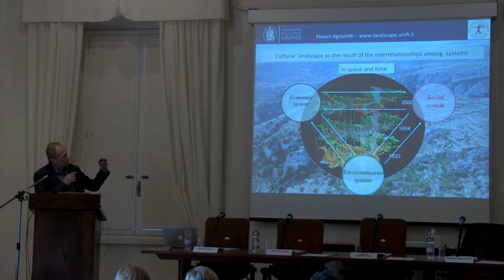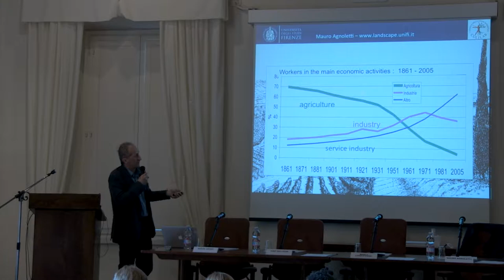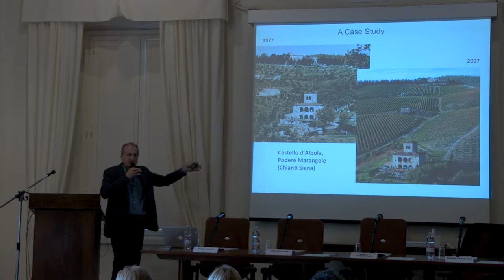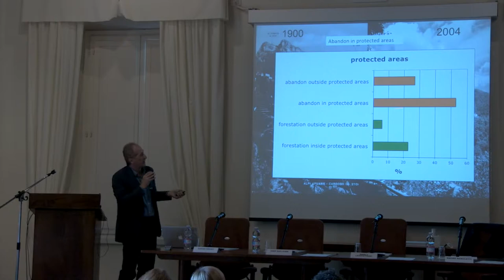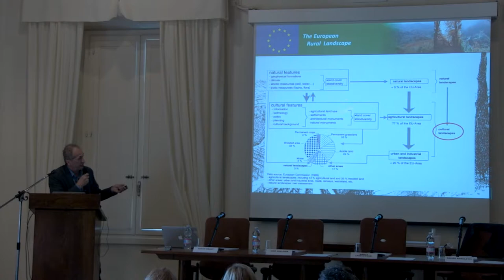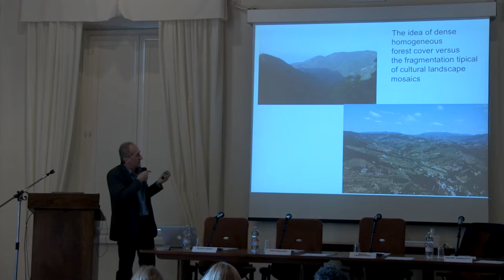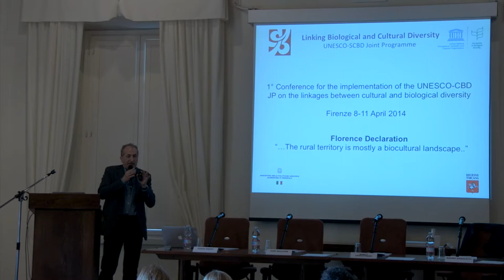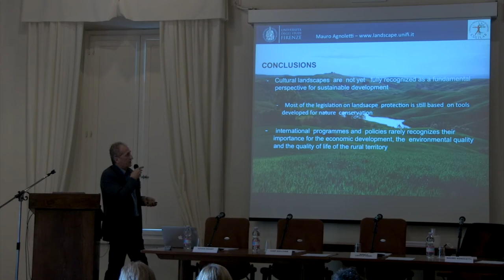NYU Florence - Tuscan Landscape: When Sustainability Needs a Little Help - Marco Agnoletti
The Tuscan Landscape as Cultural Heritage: When Sustainability Needs a Little Help
Mauro Agnoletti, Director of the Laboratory for Landscape and Cultural Heritage, University of Florence

The Tuscan Villa Estate Healthy Living in a Sustainable Landscape
NYU Florence, Villa La Pietra (Villa Sassetti)

Villa estates are common across Tuscany and form an integral part of the bucolic Tuscan landscape. Many of the estates have very long histories and are striking for their unchanging structure. The very fact that, like Villa La Pietra, so many of them remain in their much earlier forms is a reflection of their robust physical and conceptual sustainability.

This conference looks at the history of such estates and, with particular reference to Villa La Pietra, reviews how an unchanging model has been reworked over time.